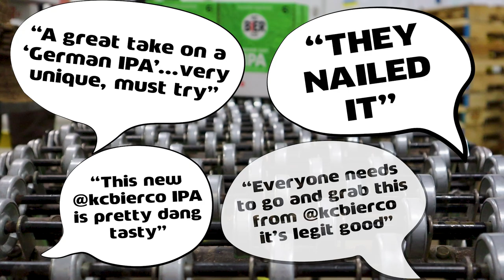Never Say IPA Reactions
We made an IPA, and people are talking!

Find Never Say IPA near you, and see what all the fuss is about